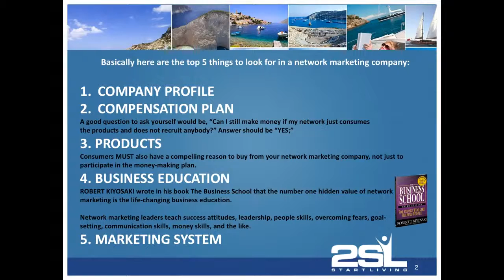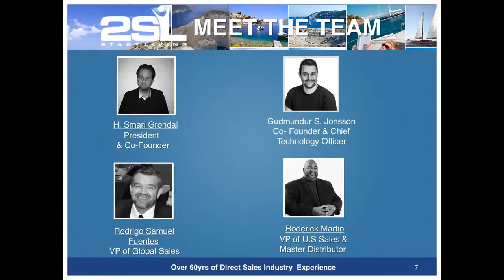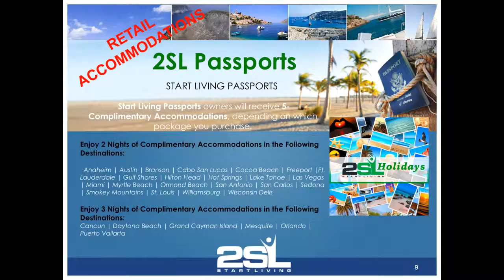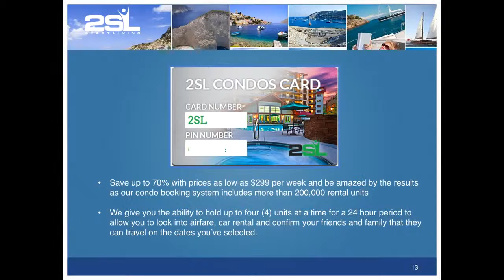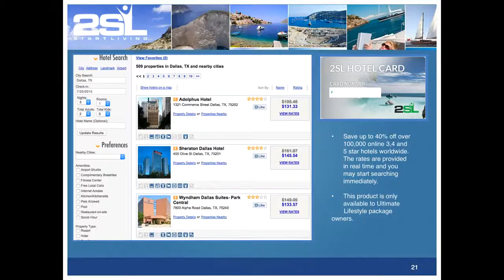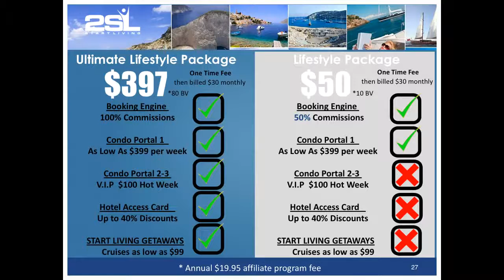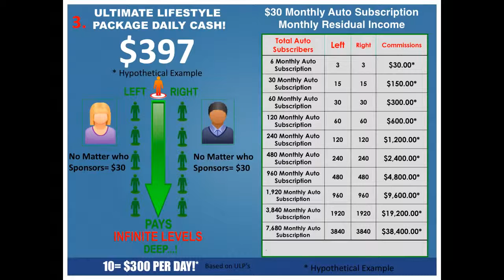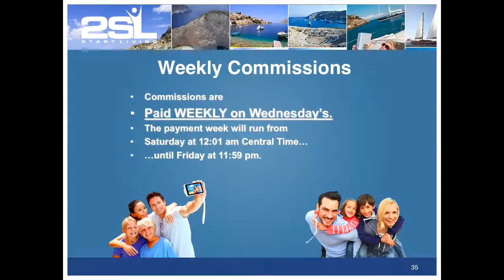2SL Start Living Lifestyle Company overview